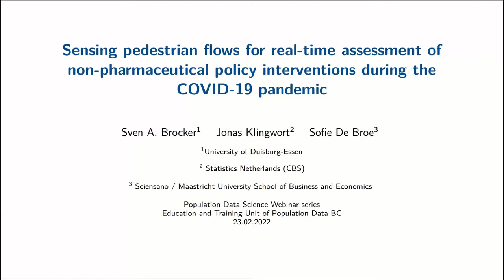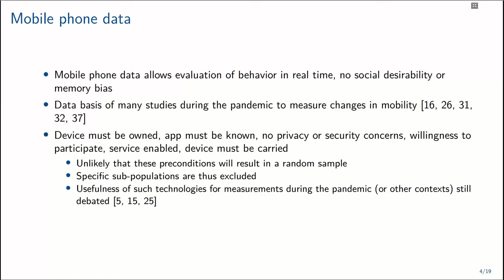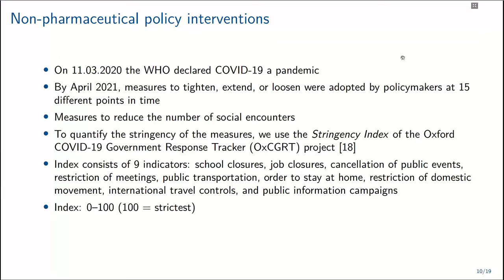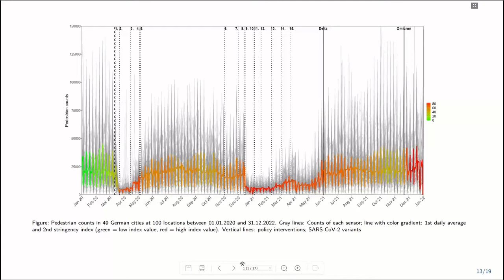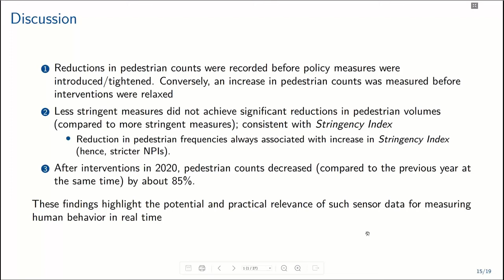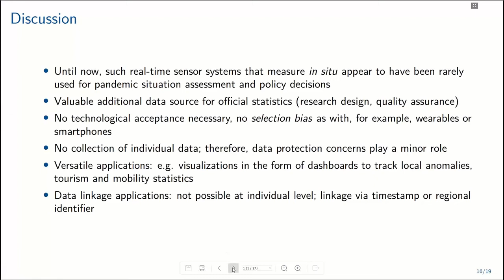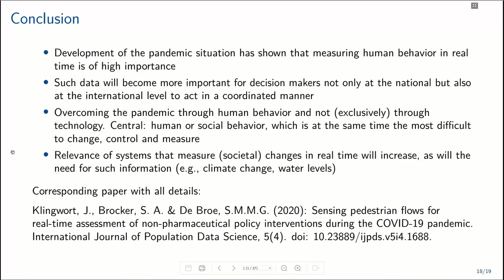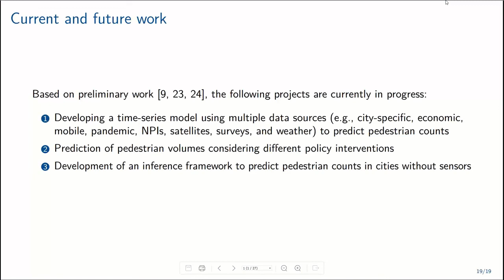Sensing pedestrian flows for assessment of non-pharma policy interventions during COVID-19 pandemic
Reducing the number of social contacts within a population has shown to be an effective measure to reduce the transmission of the SARS-CoV-2 virus. Some prominent non-pharmaceutical interventions (NPIs) have been, e.g., stay-at-home orders or closing schools/businesses. To assess changes in spatial mobility of the German population, sensor data of pedestrian flows in 49 metropolitan areas at 100 locations in Germany were linked with NPI measurements that intended to reduce the number of social contacts.

As a pandemic requires a quick assessment of the effectiveness of policy interventions, we analyzed the suitability of such real-time technologies for measuring behavioral changes in a population. The sensors detected changes in the population's behavior even before policy interventions were enacted. Moreover, a reduction in pedestrian counts by up to 85% compared to the pre-pandemic year was found.

This presentation will discuss the findings and potential of linking sensor data and non-pharmaceutical interventions in the context of the coronavirus pandemic. Furthermore, we present some promising directions for subsequent research and applications.